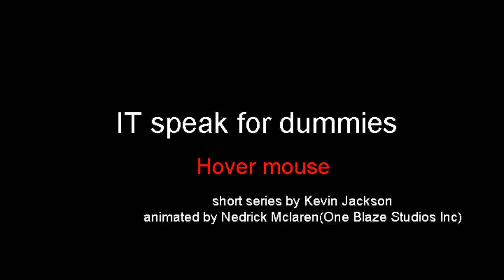It Speaks for Dummies- Hovering Mouse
Adapted from a comic created by Kevin Jackson. Animated by Nedrick Mclaren
One Blaze Studios Inc.
Boss contacts I.T for help with website.